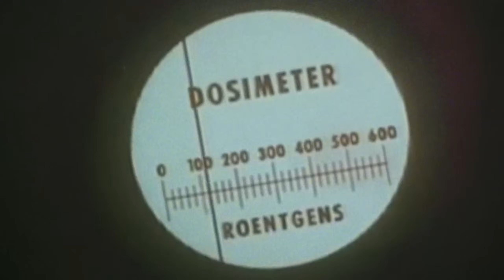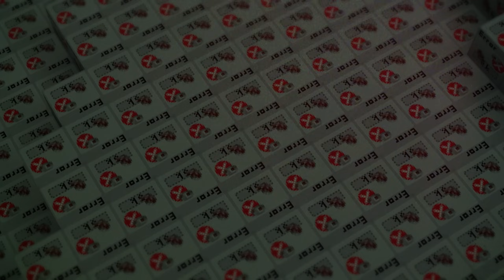Minecraft - Last Days Texture Pack [32x]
2020 Update: All links are out of date and may not work. Use at your own risk